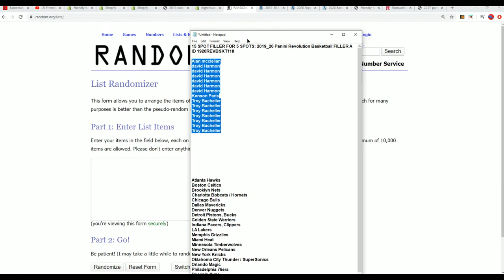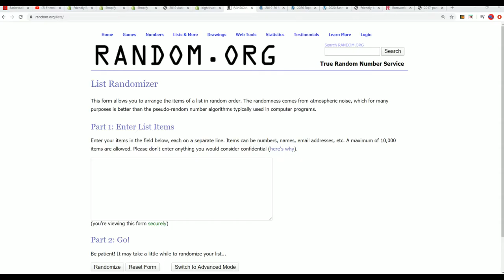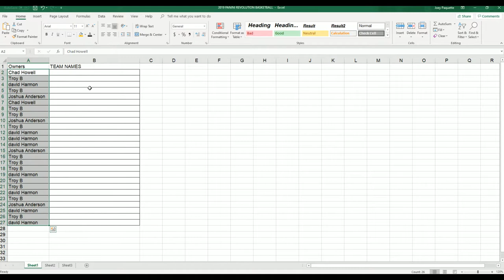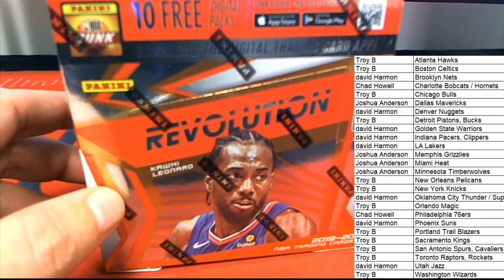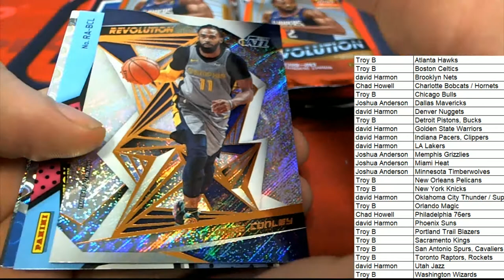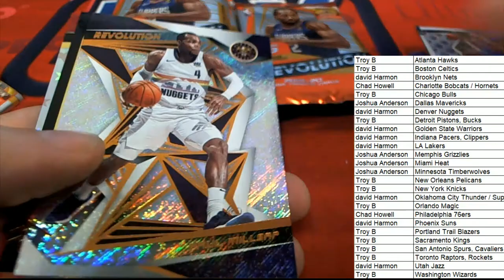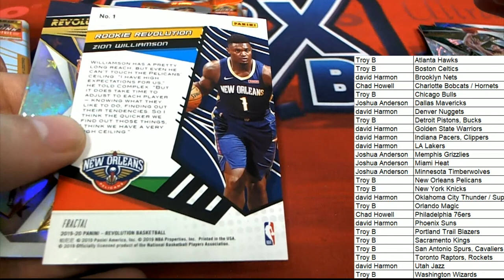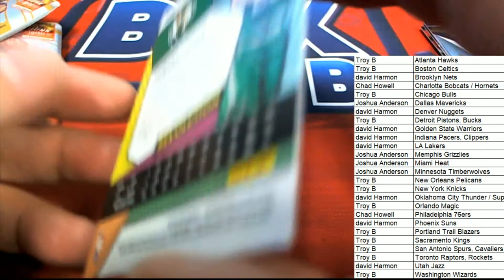2019 20 Panini Revolution Basketball ID 1920REVBSKT118